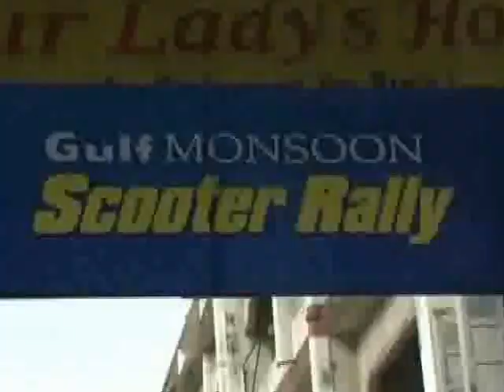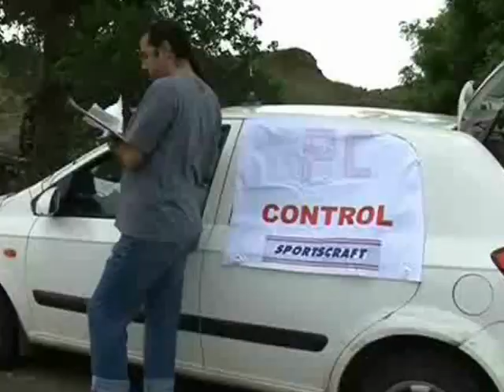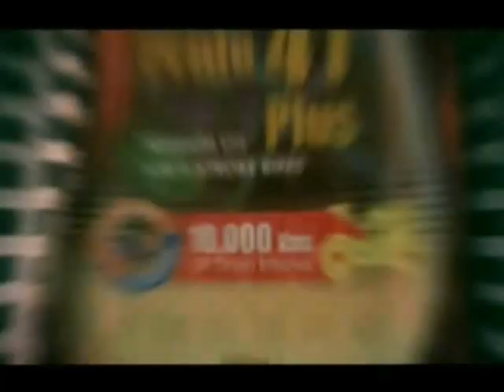Gulf Monsoon Scooter Rally Mumbai.wmv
The GULF Monsoon Scooter Rally was held in Mumbai on 8th July 2012.
The Video Highlights of this UNIQUE Rally will be telecast on DD SPORTS CHANNEL on 24th July from 7.30pm